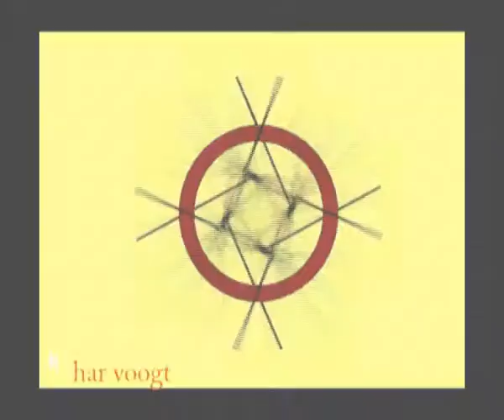3340 024ex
KinKinetic Artetic Art